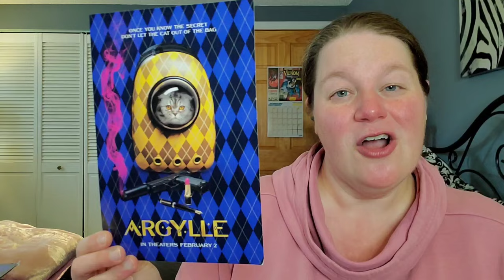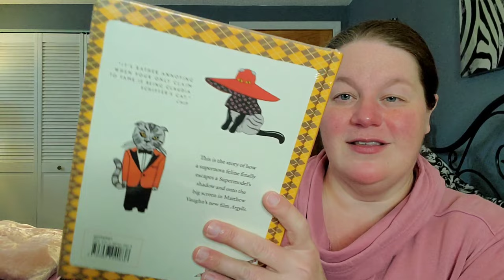MY FIRST MOVIE SWAG UNBOXING FROM UNIVERSAL! This Is Absolutely INCREDIBLE!!!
I recently promoted the film Argylle for Universal and I just received my swag thank you package today!!! I'm dying to know what's inside, so let's unbox this!

Letterboxd - susansreviews

Fan Mail can be sent to:
Susan Oakes